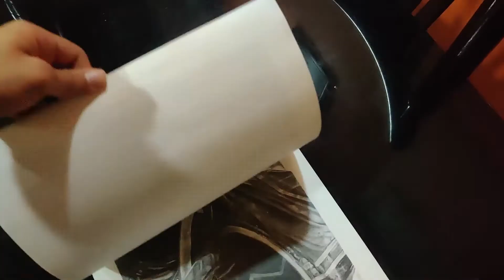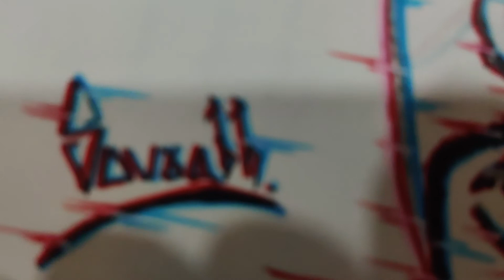A "MAD" artist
Thank you Rob for all the DIY videos and teaching us cool art stuff making our childhood more memorable.

I learnt this glitch effect from ROB himself.

Please mention your cool art childhood experience in the comments section and dont forget to tag Rob. Lets hope this video reaches him.

Tools used -
Pencils - Staedlar lumograph H, 2B, 4B, mechanical pencil,
Erasers - Kneadable eraser, Tombow mono eraser, Kohinoor pencil eraser
Blending - Stumps brushes
Colors - Staedlar watercolor pencils, Colored skecth pens
Misc - Sakura white gel pen, Faber castle marker

Do leave your valuable comments/feedbacks🗨️ below in the comments section.

Checkout the full sketch on my Instagram and Pinterest profiles.

Like👍, Share📢 and Keep Supporting 🙏✌️